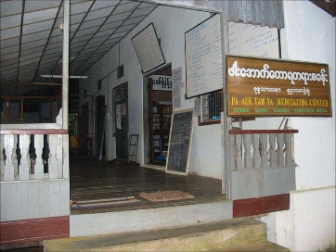ဃဋိကာရသုတၱန္ (၄၃)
ဖားေအာက္ေတာရဆရာေတာ္ႀကီး ဘဒၵႏၲအာစိဏၰ
(တတိယ) ဖားေအာက္ေတာရ ဆရာေတာ္
ေဟာႀကားေတာ္မူေသာတရားေတာ္